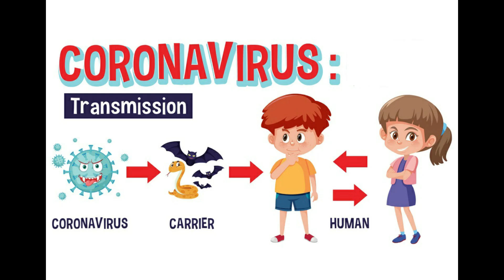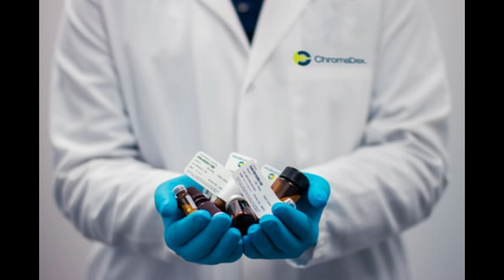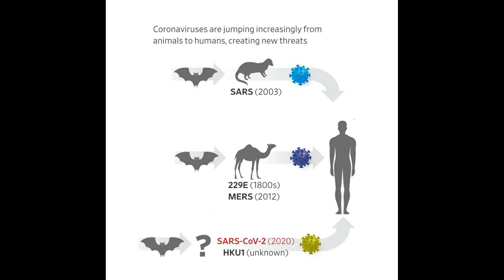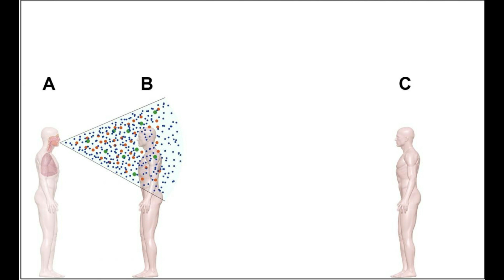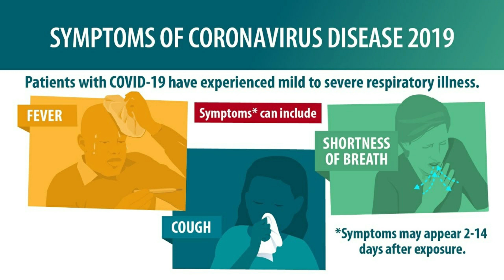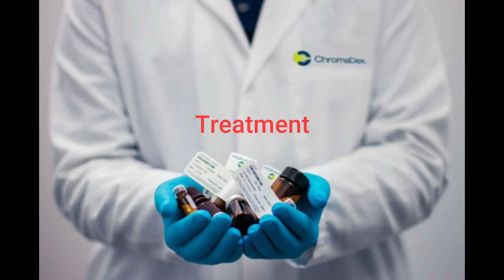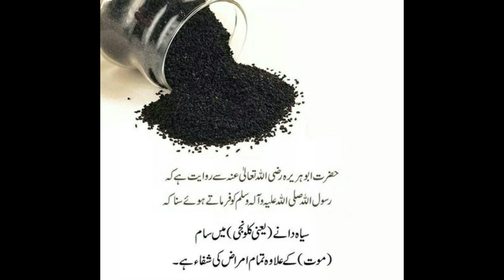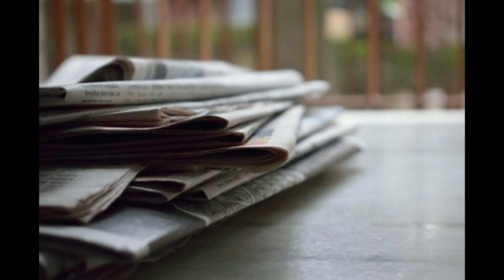Covid-19| What is Coronavirus | Coronavirus in urdu/hindi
In this video I have described everything related Covd-19 including
What is coronavirus, its origin, symptoms, prevention & treatment.

Coronavirus outbreak is an ongoing public health emergency of international concern involving coronavirus disease 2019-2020.
 It was caused by SARS-CoV-2, first identified in Wuhan, Hubei, China.
As of 16th April 2020, more than 2,088,240 cases have been confirmed. 210 countries and territories have been affected, with major outbreaks in Central China, USA, France, UK, South Korea, Italy, and Iran.
More than 134,720 people have died: just over 3,000 in mainland China and around 50,000 in other countries. More than 53,000 people have recovered.
Coronaviruses (CoV) are a large family of viruses that cause illness ranging from the common cold to more severe diseases such as Middle East Respiratory Syndrome (MERS-CoV) and Severe Acute Respiratory Syndrome (SARS-CoV). Coronavirus disease (COVID-19) caused by SARS-COV2 is a new strain that was discovered in 2019 and has not been previously identified in humans.
Common signs of infection include respiratory symptoms, fever, cough, shortness of breath and breathing difficulties. In more severe cases, infection can cause pneumonia, severe acute respiratory syndrome, kidney failure and even death (WHO, 2020).
Please follow along with this video to understand the origin  of COVID-19, the routes of transmission, epidemiology (current as of 4/16/2020), pathophysiology, and diagnostic tests used to identify COVID-19 and treatment possibilities.
REFERENCES: World Health Organization (WHO), Centers for Disease Control and Prevention (CDC).
For More Details & Updates;
Official websites of Pak Govt.